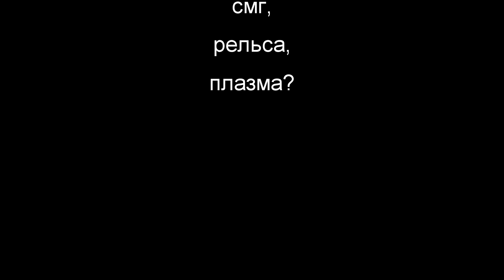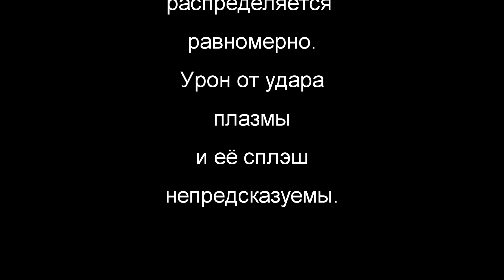Robocraft. Эксперименты. Распределение урона.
Это коротенькое видео результат нескольких часов экспериментов. Как же распределяется урон от смг, рельсы и плазмы. Смотрим)